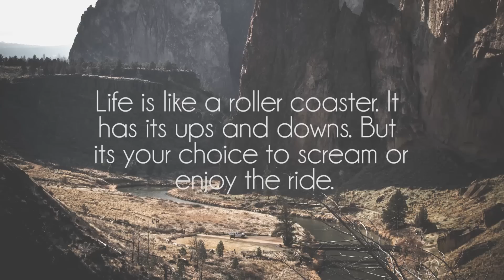Alessia Cara - Here (Nathan Asher Remix)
Dope remix by Nathan Asher and great song by Alessia , show them some love on souncloud!